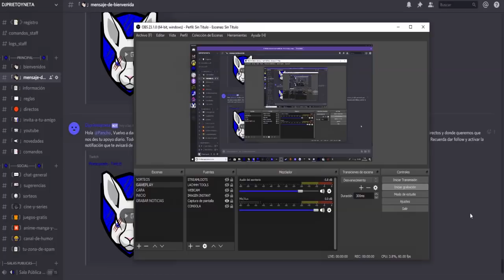NOTICIÓN | SONY CONFIRMA EL AÑO DE SALIDA DE PS5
MI ORDENADOR:
👉Caja: CORSAIR Graphite Series 230T
👉Procesador: Intel i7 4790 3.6 Ghz
👉Placa Base: GIGABYTE G1.SINPER Z87
👉Memoria RAM:  Corsair Vengeance- Memoria RAM DDR3 16 GB (4 x 4 GB)
👉SSD: SSD Force Series  LX 128GB
👉Refrigeracion Liquida: Corsair Cooling Hydro Series H75 - Refrigeración Líquida
👉HDD PRINCIPAL: WD BLUE (DISCO SÓLIDO 1TB)